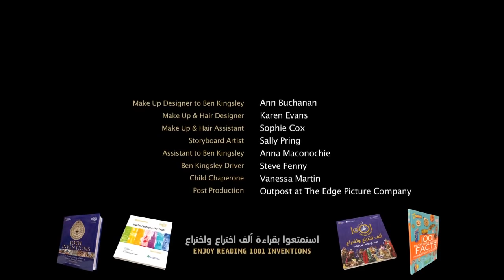1001 Inventions and the Library of Secrets [ HD Edition-Tamil ]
1001 கண்டுபிடிப்புகள் மற்றும் ரகசியங்களின் நூலகம்

Celebrating 10 years since the release of the award-winning film “1001 Inventions and the Library of Secrets” with this [HD] special edition.

00:00 - Intro
03:35 - Book Review
05:00 - Ibn al-Haytham
05:52 - Abbas ibn Firnas
06:44 - Abu al-Qasim al-Zahrawi al-Ansari
07:33 - Mariam al-Asturlabiyy
08:35 - Ismail al-Jazari

The short film, from producer Ahmed Salim released back in 2010, became a global success with more than 250 million viewers across the world on television channels and digital platforms. The film was part of the 1001 Inventions exhibitions that toured more than 40 countries with more than 15 million visitors.

Three school children visit a dusty library to research the story of 'The Dark Ages'. What they find changes their world view dramatically as ingenious inventors and pioneers of science and culture are vividly brought to life.

Starring Oscar-winning legend Sir Ben Kingsley in the role of The Librarian, this astounding movie provides an eye-opening introduction to the 1001 Inventions initiative.

Jazakallah khair!
Tamil Audio Track - Mass Communication & Team, India.